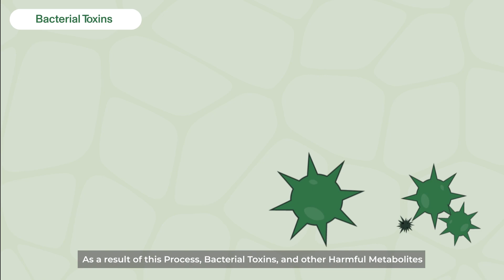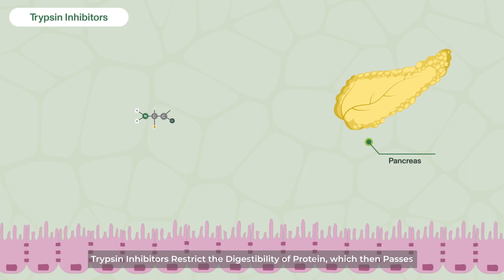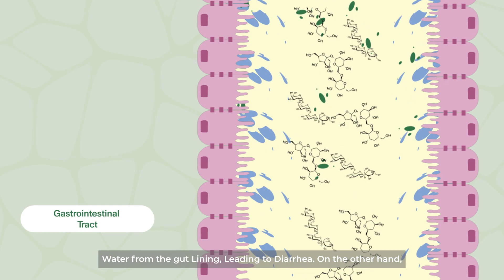What are ANF's and why do we talk about them so much?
Presence of certain antinutritional factors, or ANF’s, in different dietary protein sources reduces the digestibility of protein in food producing animals, leading to a larger proportion of protein that reaches the hindgut where it can be fermented by pathogenic bacteria.

As a result of this process, bacterial toxins and other harmful metabolites are produced. Other ANF’s can trigger a direct inflammatory response in the gut leading to a chronical inflammation. This results in less nutrients available for growth and performance of the animals.